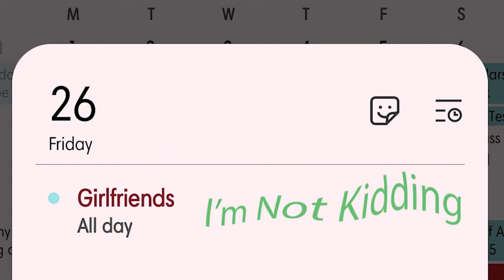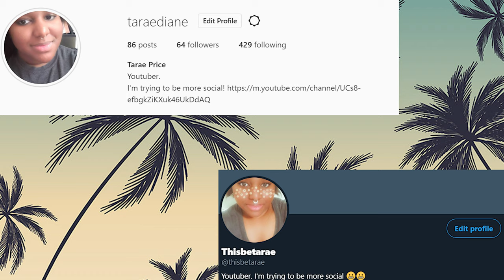girlfriends-California (Reaction) 🌴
Hello all,

And on this TaraeReacts: I'm reacting to girlfriends'~ California

So what did you think of it? Let me know down below in the comment section.

See-ya!